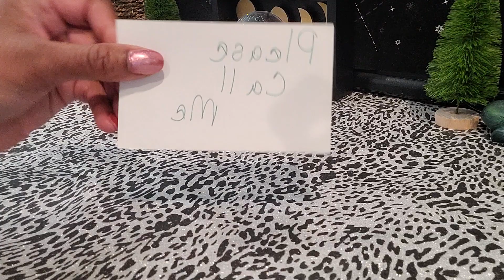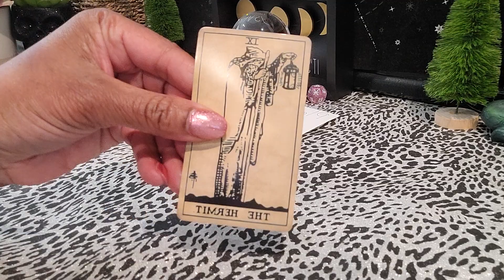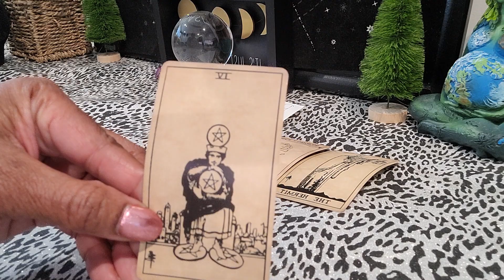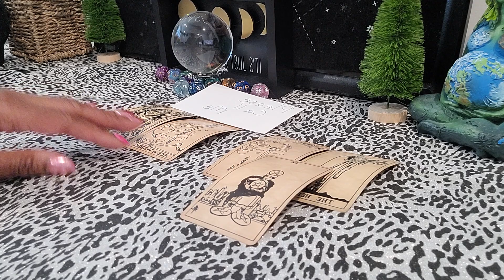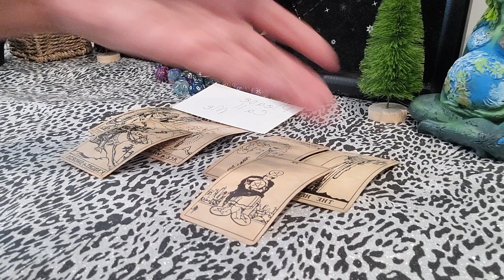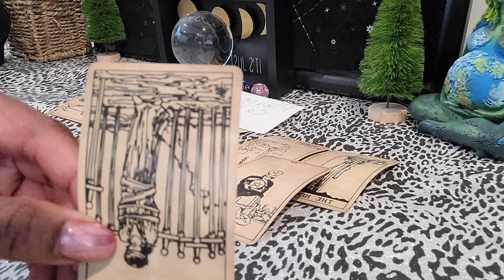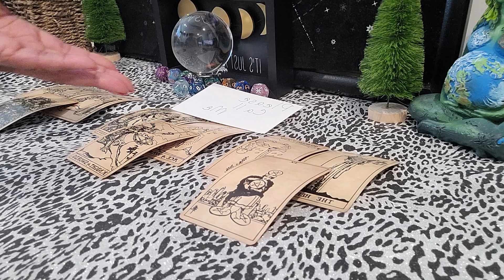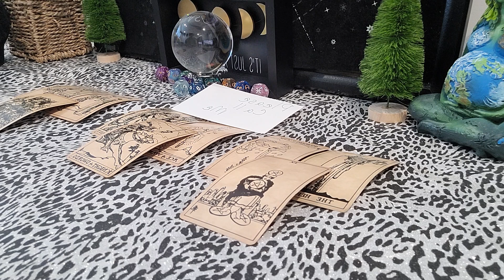TAURUS ♉ PLEASE CALL ME